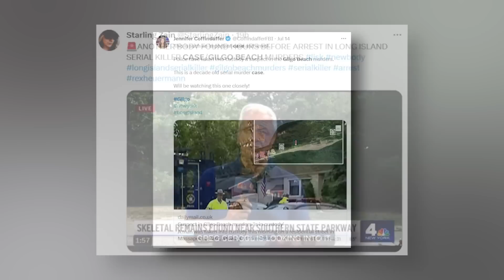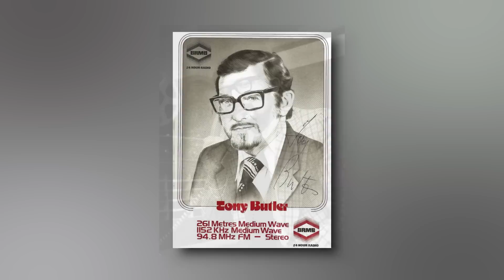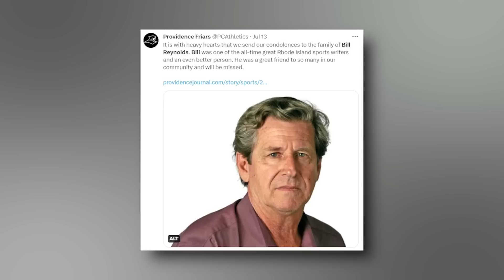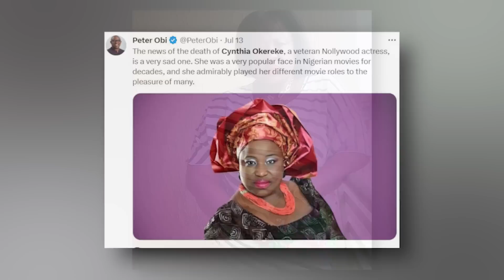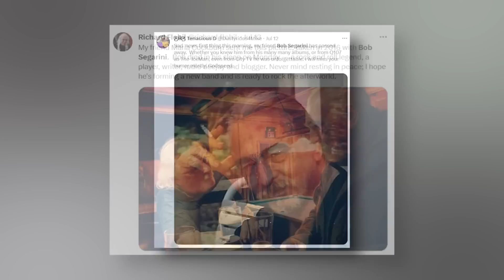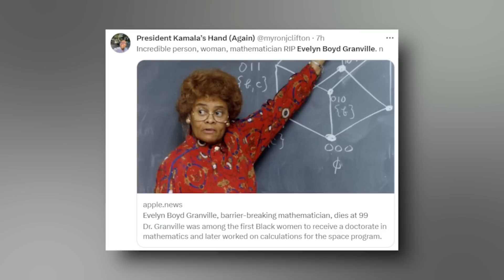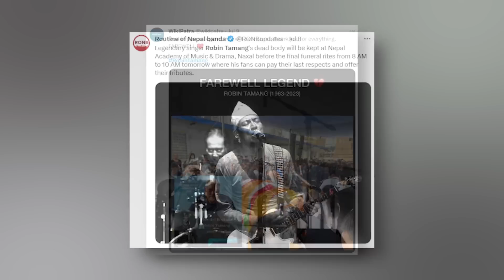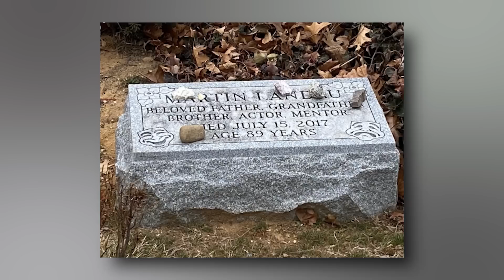Unmasking Evil & A Tribute to 11 Legends Who Passed Away Today and Recently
Welcome to Immortal News, your dedicated portal for honoring the extraordinary lives and legacies of individuals who have recently passed on. Today's episode covers a diverse array of human experiences, diving deep into the complexities and inspirations behind a multitude of influential individuals.

In this episode, we celebrate the life and achievements of pioneering pro surfer Mikala Jones, influential radio broadcaster Tony Butler, legendary sports writer Bill Reynolds, and the luminary of Nollywood, Cynthia Okereke, among others. We pay homage to their significant contributions and reflect on the lasting impact they've left behind.

While remembering these exceptional lives, we also delve into a darker narrative - the haunting Gilgo Beach mystery. We unravel the recent developments and discuss the alleged involvement of Rex Heuermann, whose dual life adds a chilling twist to this unsolved case.

As we honor the departed and extend our condolences to their families, we are also inspired by the resilience they embodied and the legacies they created, which continue to resonate within us.

In our journey, we remember legends from the past as well - versatile actor Martin Landau, pioneering mathematician Evelyn Boyd Granville, and Holocaust survivor Marga Minco. Their contributions continue to enlighten and inspire us, reminding us of the power of individuals to shape our world.

Join us on this journey of remembering and honoring, of delving into mysteries, and celebrating the unique. Your support propels us forward.